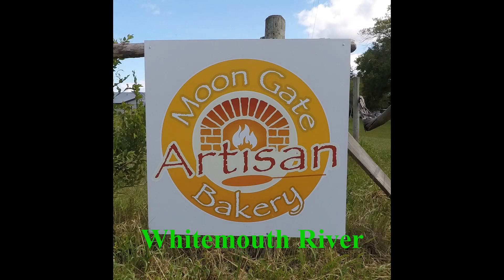Whitemouth River Near Elma, August 2, 2020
Thanks to Moon Gate Guest House for letting me park at their place as I went further upstream.